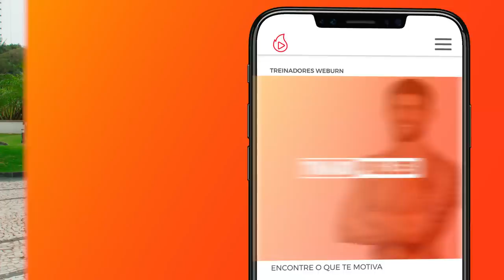Melhor Treino Para o ABDÔMEN! (ABS TRINCADO) | Thiago Pugliesi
🔥 Trincar o abdômen é o seu objetivo? Então eu tenho certeza que esta sequência vai te ajudar muito!💪